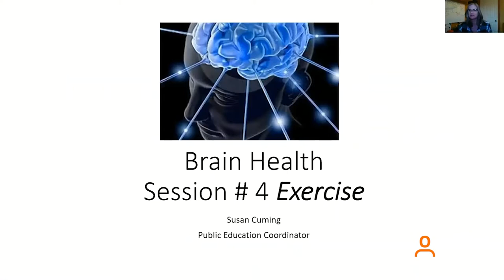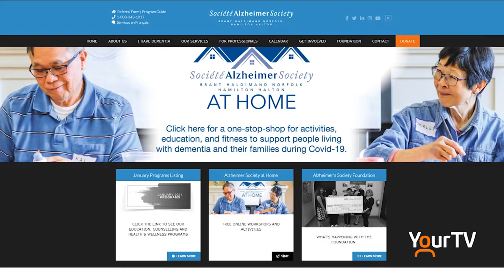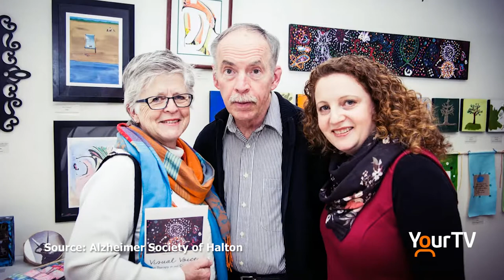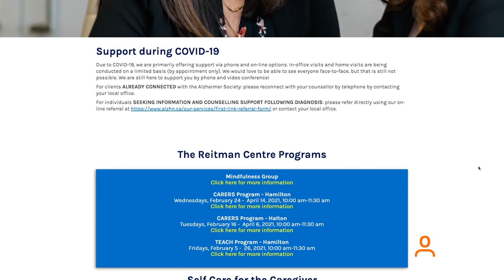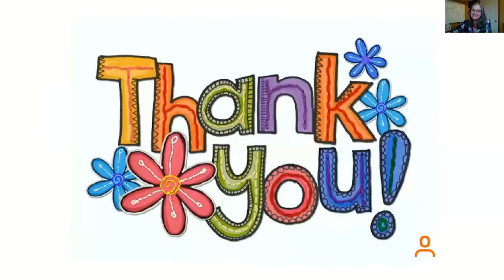Alzheimer Society continues to be essential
It is Alzheimer Awareness Month and Alzheimer Societies, including right here in Halton, are doing what they can to continue offering much-needed services in these pandemic times. Go to alzhn.ca for more information and support.